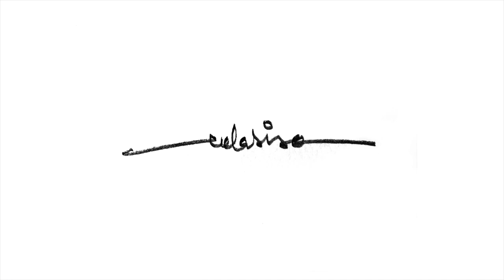DRAWING TIMELAPSE Irahazla : by Udabiso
Mix Media : Water Colour + Pencil Colour + White Soft Pastel
A3 Size